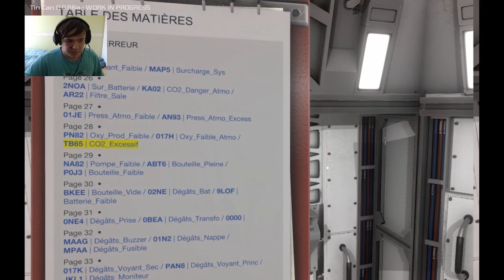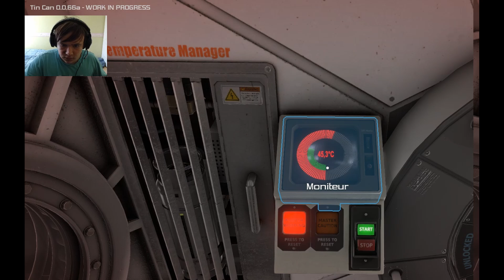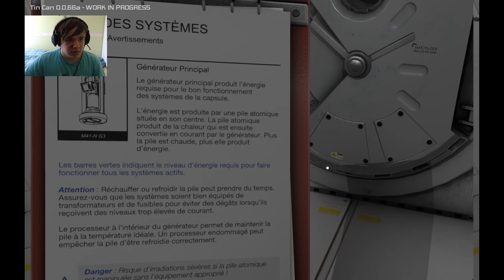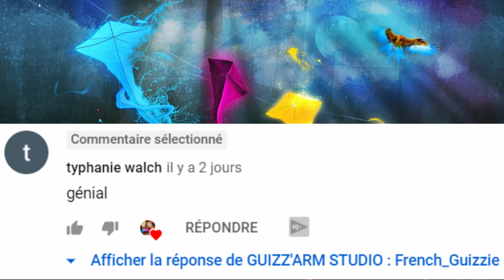PRESENTATION TIN CAN (FR) : UN VOYANT ALERTE DANS MA CASPULE SPATIALE ?!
salut tout le monde on se retrouve pour une nouvelle  vidéo  ou je vais réaliser une présentation tin can  , sur  le jeu de survie dans une capsule par excellence  , de nombreuses anomalies vont surgir , température négative , météorite et plein d'autres problèmes que vous allez voir dans la vidéo ,donc n'hésite  pas a voir la vidéo jusqu'au bout pour voir toutes les différentes catastrophes qui peuvent advenir.
La présentation du jeu tin can dans cette vidéo est en français et ne contient pas de sous titre anglais .
 Pense à liker et a partager la vidéo  , et aller voir les autres vidéo de la chaîne😄

Ps : tu peux nous proposer des choses en commentaire pour qu'on le fasse en vidéo :D on est vachement attentif à tout ça ! =)

Ici tu peux retrouver quelques liens pour nous suivre , nous soutenir !